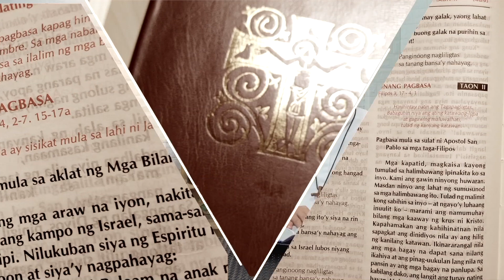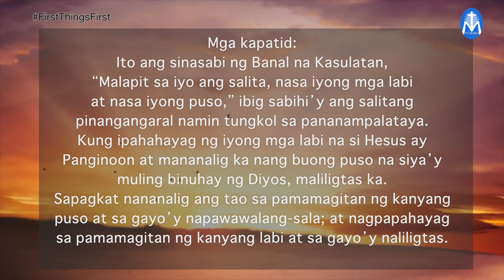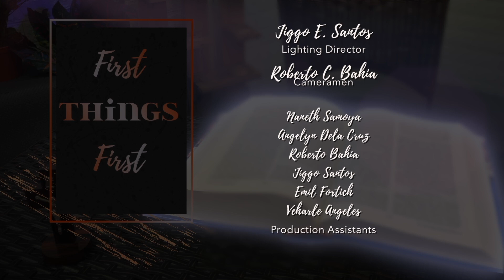First Things First March 6, 2022